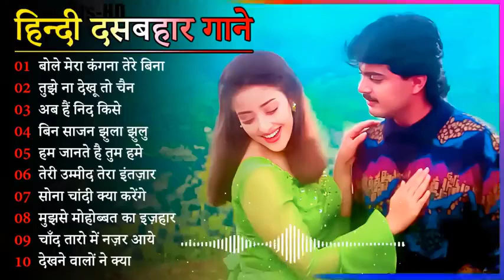60's_70’s_80’s सुपरहिट्स गाने | Suresh Wadkar Ji Anuradha Paudwal Anwar Kishore Kumar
60's_70’s_80’s सुपरहिट्स गाने | Suresh Wadkar Ji Anuradha Paudwal Anwar Kishore Kumar
60's_70’s_80’s सुपरहिट्स गाने | Suresh Wadkar Ji Anuradha Paudwal Anwar Kishore Kumar
60's_70’s_80’s सुपरहिट्स गाने | Suresh Wadkar Ji Anuradha Paudwal Anwar Kishore Kumar